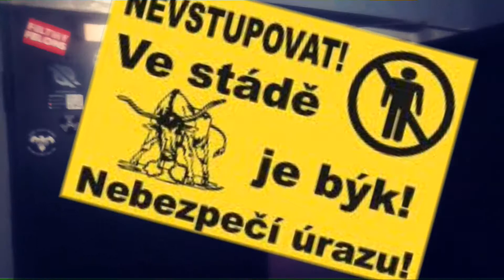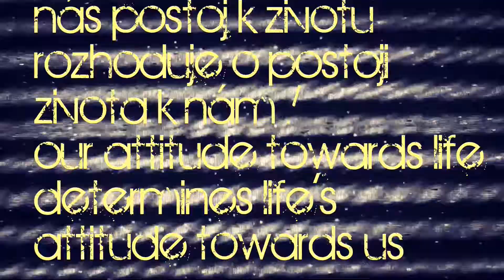Z ničeho nic: Last cup of the sorrow 2018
Last show in 2018 together Plexis, Delusion,